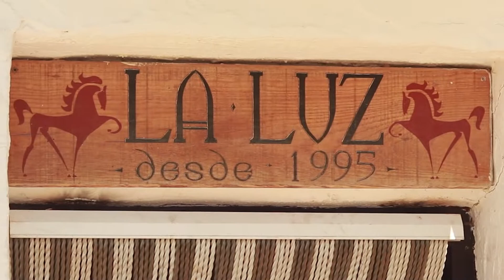A Celtic Blessing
On the day when the weight deadens on your shoulders
And you stumble
May the clay dance to balance you

And when your eyes freeze behind the grey window
And the ghost of loss gets into you
May there come a flock of colours,
Red, indigo, green and azure blue, to awaken in you a meadow of light

And when the canvas freys on the curach of thought
And a stain of ocean blackens beneath you
May there come across the wates
A path of yellow moonlight to bring you safely home

May the nourishment of the earth be yours
May the clarity of light be yours
May the fluency of the ocean be yours and
May the wisdom of the ancestors be yours

And so may a slow wind work these words of love around you
An invisible cloak to mind your life.